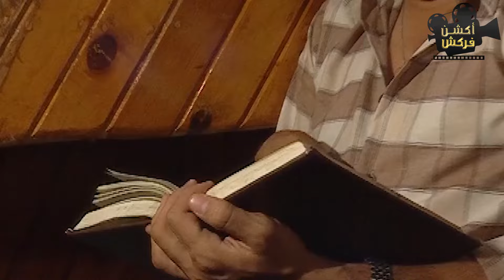عمة مصطفي شعبان مـ.اتت في وقت صعب بالنسبة للمخابرات المصرية 😱🔥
إحدى ملفات المخابرات المصرية حول الشاب المصري عمرو طلبة جاسوس مصري استطاع أن يتغلغل إلى الجيش والمجتمع الإسرائيلي في عملية ناجحة قبل حرب 1973م، يُكتشف الشبه الكبير بين عمرو وموسى، الشاب اليهودي الذي مات في مدينة طنطا المصرية، فيتم استغلال الشبه لتجنيد عمرو كجاسوس في إسرائيل.

بطولة : مصطفى شعبان ، نيللي كريم ، نور ، عبدالرحمن أبو زهرة ،  خيرية أحمد ، أحمد عزمي